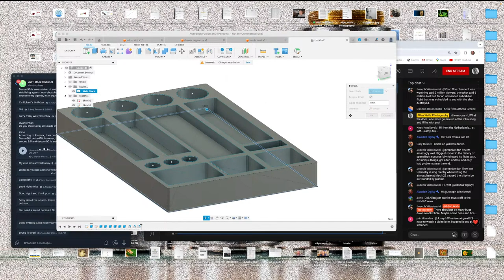Bug buying redux - Macro Talk Too #86 - Mar 14, 2024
Maybe time to rethink how we get our bugs - for the complete show notes, links, and other stuff check out

Discord: This is an invitation… come on over and meet the rest of the gang!

You could buy me a cup of coffee via PayPal, by clicking